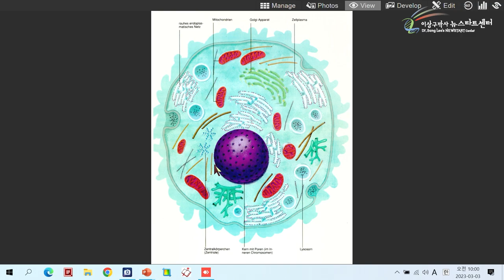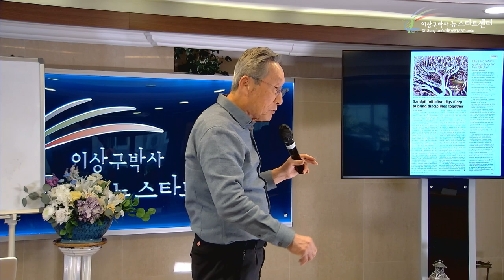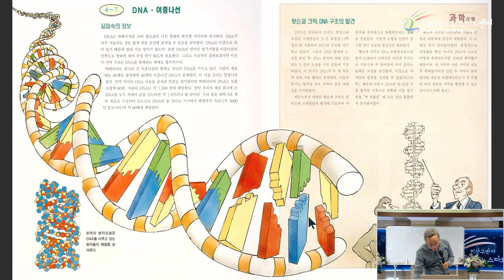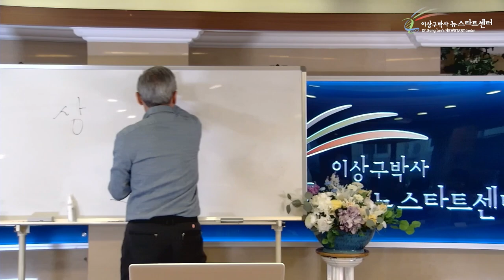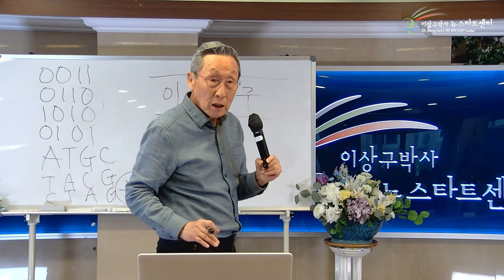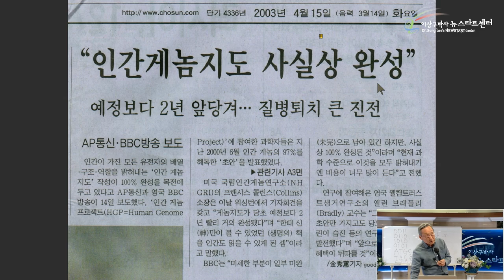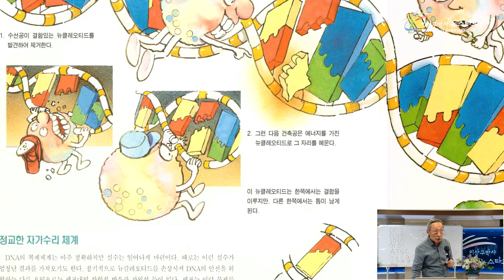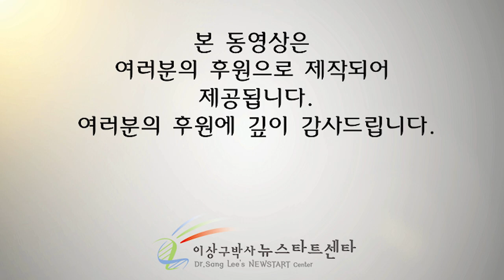[2강] 유전자는 글자이다.